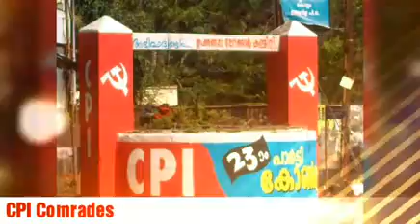cpi 23rd Party congress songs 1